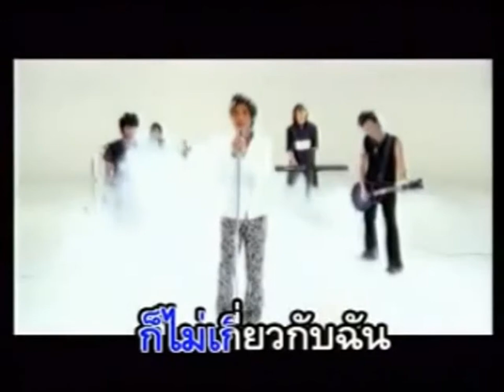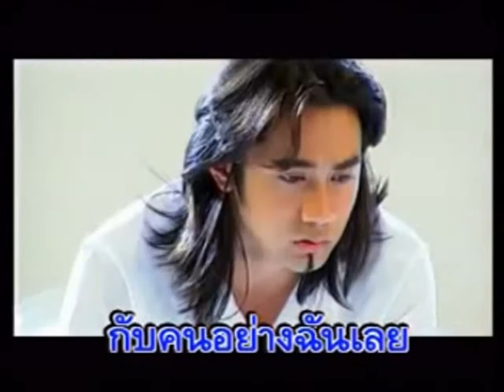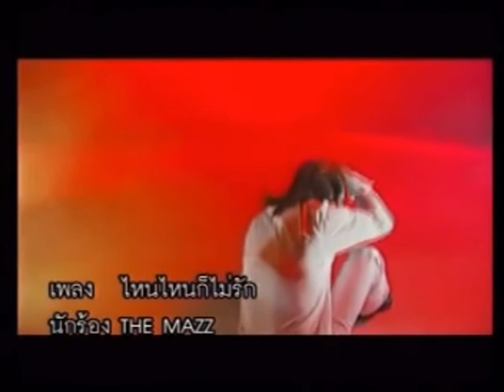ไหนๆก็ไม่รัก - The Mazz | MV Karaoke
เพลง ไหนๆก็ไม่รัก
ศิลปิน เดอะแมส
อัลบั้ม The Mazz
RS Promotion